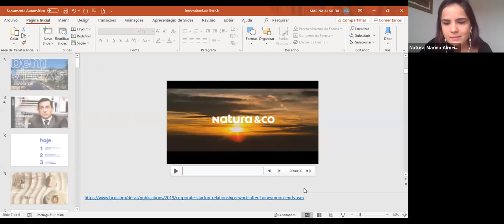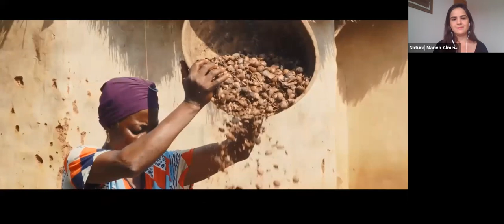A revolução da Inovação Aberta liderada por mulheres em grandes empresas | Semana de Inovação 2020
"Painel sobre a contribuição da liderança feminina na adoção e expansão da Inovação Aberta dentro de grandes empresas, como mostrou a última edição do 100 Open Startups e uma recente matéria publicada na Forbes. O painel trará lideranças femininas de destaque na área de Inovação Aberta em grandes empresas como Nestlé, Natura, BRF e BASF, para falar sobre suas conquistas na área e os resultados que vem sendo gerados. Cada líder terá cerca de 15 minutos para falar sobre seu case e ao final do debate o público poderá participar com perguntas para as convidadas.

Mediação e coordenação do painel:
Carla Cristina da Costa
Sócia-Diretora da Visionaris Innovation Ventures, Fundadora do Inovação Aberta Brasil e Doutora em Design e Inovação PUC-Rio

Convidadas:
Carolina Sevciuc
Diretora de Transformação Digital da Nestlé
Marina Cassino de Almeida
Head do Innovation Lab da Natura &Co Latam
Mirella Lisboa
Gerente de Inovação Aberta e Ecossistemas Digitais da BASF
Stephanie Blum
Head de Inovação Aberta da BRF"